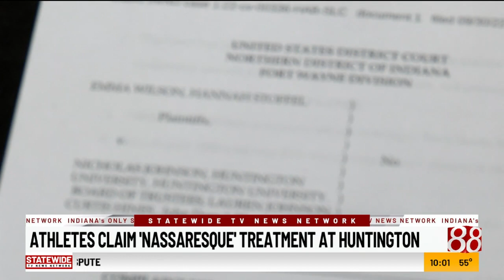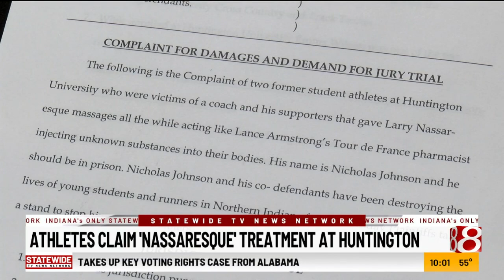Athletes claim "Nassaresque" treatment at Huntington University, from News 8 at 10 p.m.